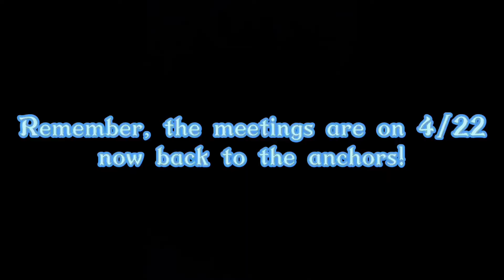ctv 04 22 2022